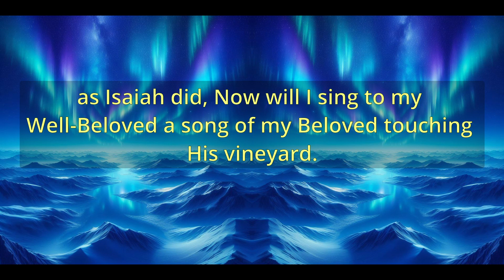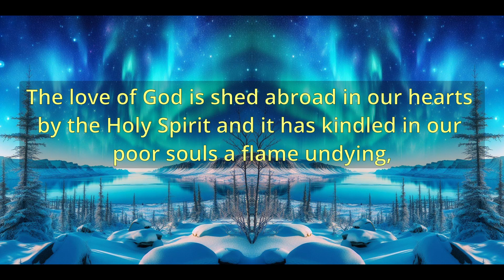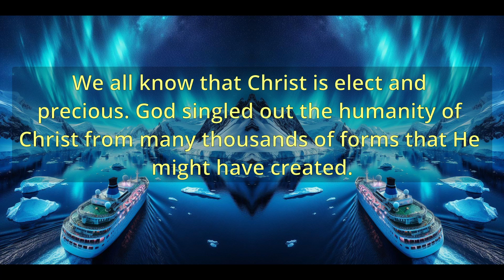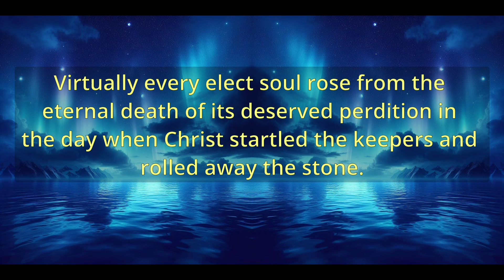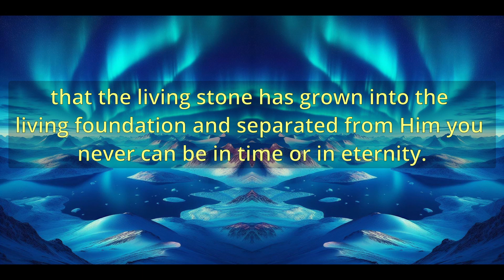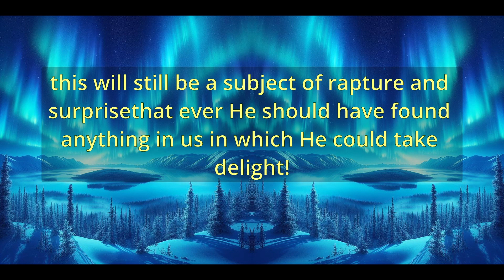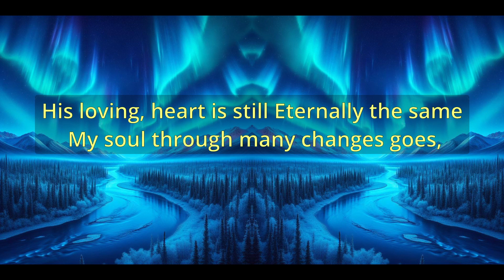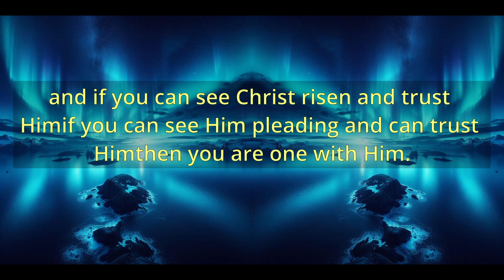"Accepted In The Beloved" (A10471) - Charles Spurgeon Sermons